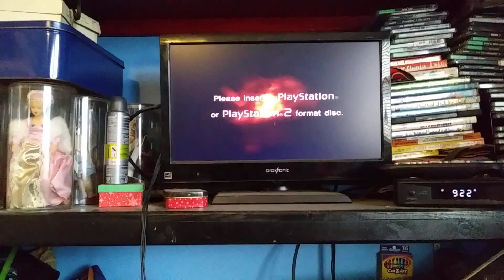PlayStation 2 Red Screen Of Death 67 Remastered Subscribers Special